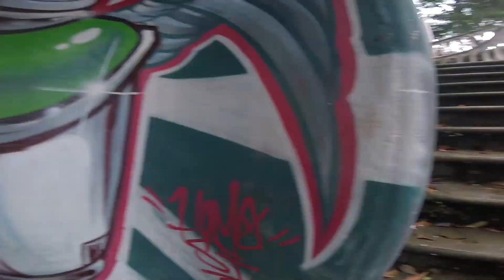El Mirador Abandonado, El Miro, Jacó Costa Rica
hay que darse la vuelta es un lugar increíble para pasar un muy buen rato